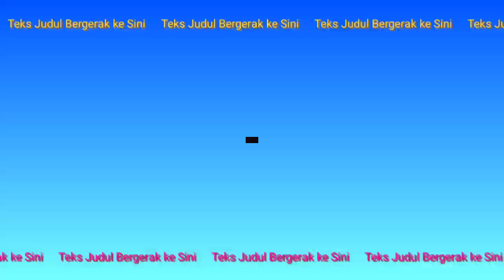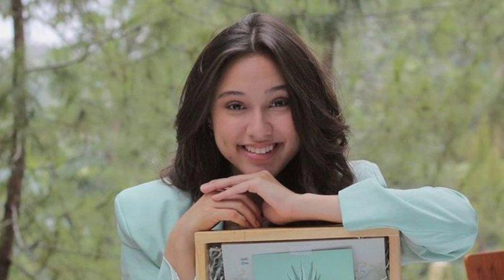Hubungan Giorgino Dan Yasmin Diramalkan Akan Berakhir Seperti LesLar, Settingan Yang Kebablasan